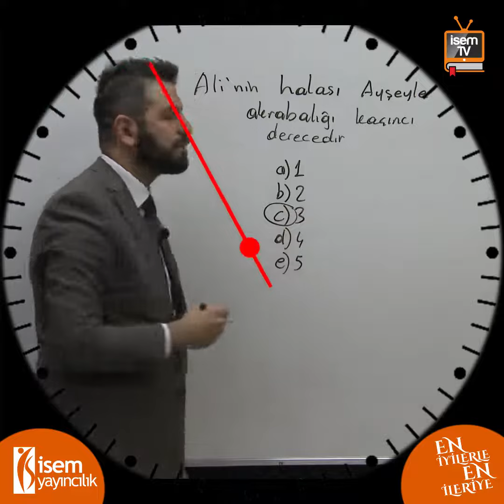78) Vatandaşlık - 1 Soru 1 Dakika - Özgür Özkınık